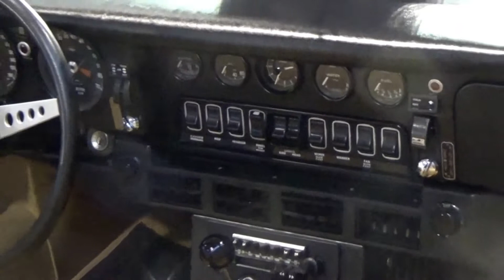1974, Jaguar E-Type S III, Exterior and Interior, Retro Classics Stuttgart 2015